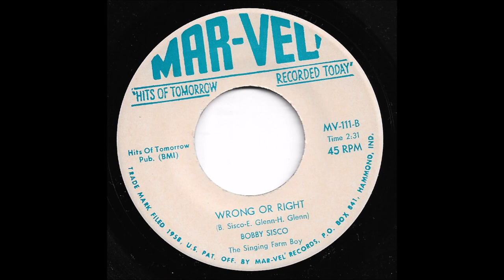Bobby Sisco - Wrong Or Right